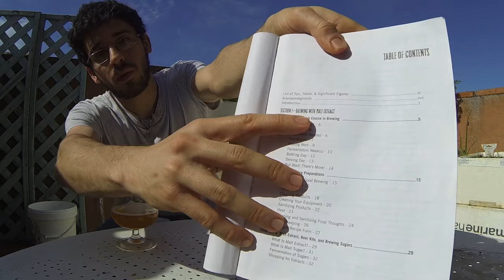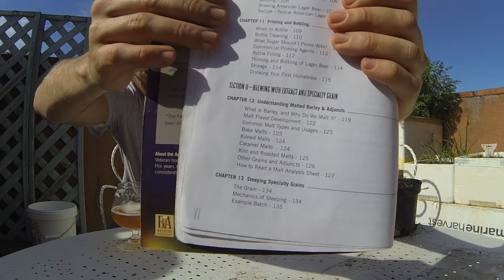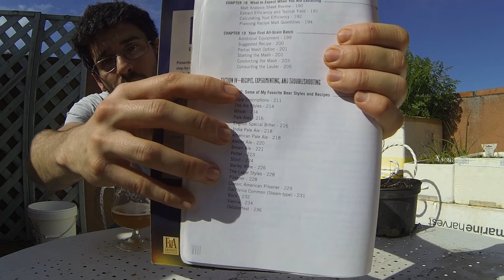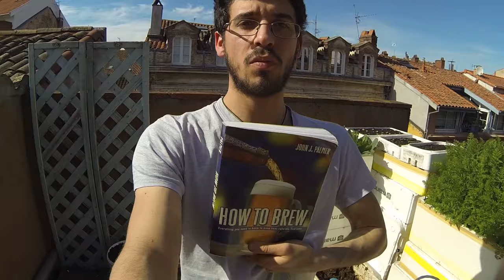LE Livre pour Débuter en Brassage Amateur + Planter son Houblon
Salut les brasseurs! Mes excuses pour la petite boulette d'hier: j'ai uploadé le mauvais fichier vidéo et j'avais activé la publication automatique donc certains d'entre vous sont tombés sur la vidéo de la semaine dernière avec le titre de celle d'aujourd'hui ;)

Ancienne édition

Nouvelle édition (disponible Juin 2017)